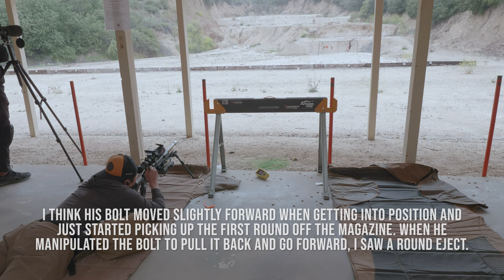Range VLOG #222 - May 2023 NRL22 Match at WEGC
Range: West End Gun Club (Meyers Canyon, CA)

On 28 May 2023 we held the May 2022 NRL22 match at the West End Gun Club. This marks the start of the 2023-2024 NRL22 season and it is fortunate we were able to have the match due to the continued risk of range closure due to the road conditions.

There were 24 total competitors on match day.

Note that this vlog episode is a bit sloppy. I had early camera issues not to mention I didn't have my field recorder so I did not run my lavalier microphone. It is getting more difficult to get footage during matches since I am doing a lot as match director, stage officer, as well as helping people who I loan equipment to (including the club loaner rifle).

The next NRL22 match at WEGC is scheduled for Sunday June 25.

00:00 Out-of-Focus Introduction
00:35 Setting-Up Montage
01:00 Match Safety Briefing
01:46 Zeroing Period
01:59 Match Footage (No Audio)
04:42 Match Footage (Audio Restored)
11:25 Match Debrief
12:22 Cleaning Rod Drawing
13:16 Closing Summary
17:34 Post-Match Testing